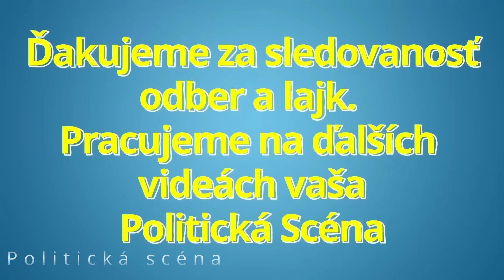Robert Kaliňák zaskočil zahraničné médiá. Smer SSD bol pod útokmi od jeho založenia!!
Ďakujeme